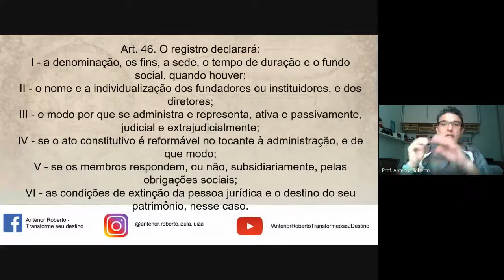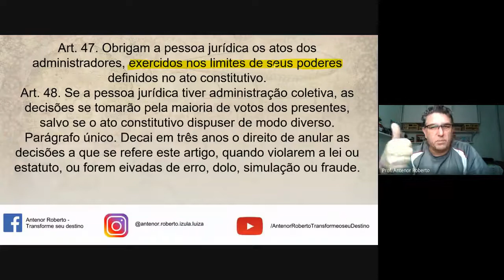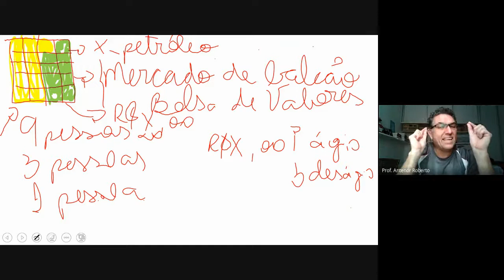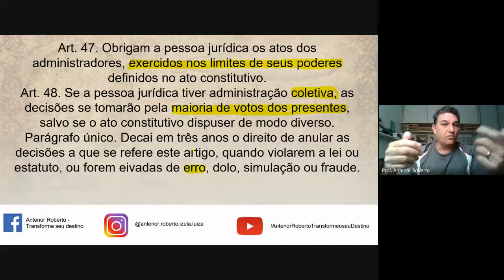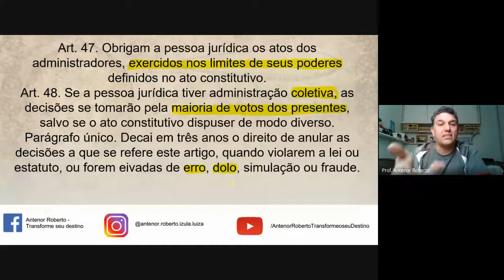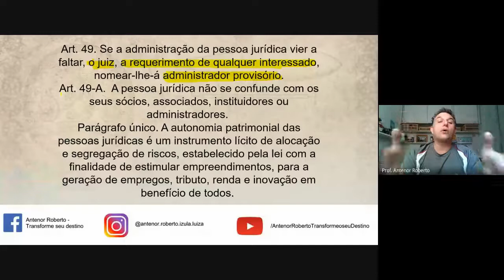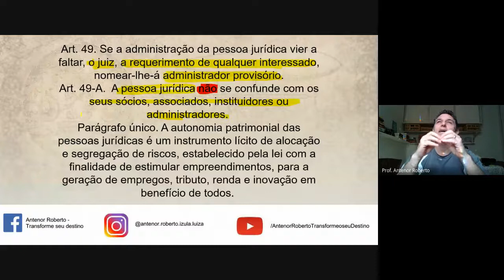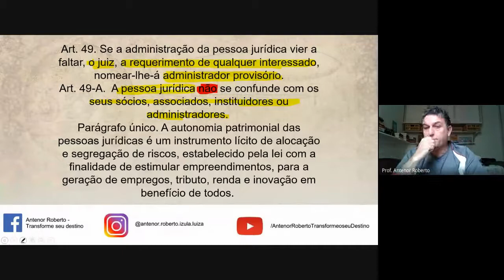Aula ao Vivo - PET - Dia 02 de agosto de 2021